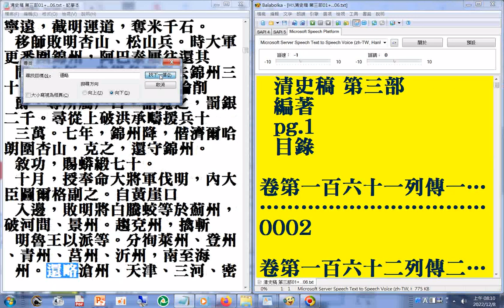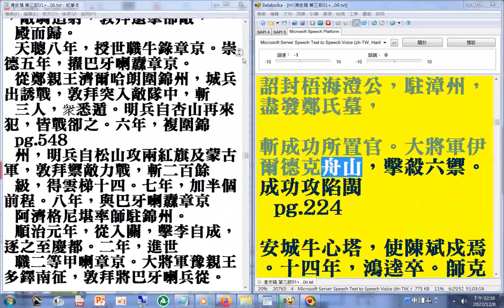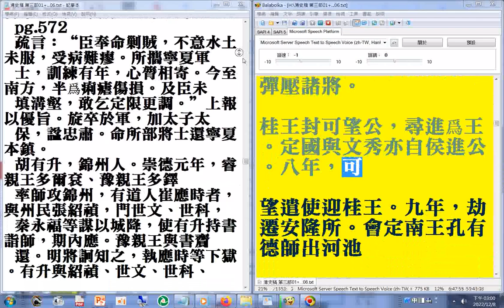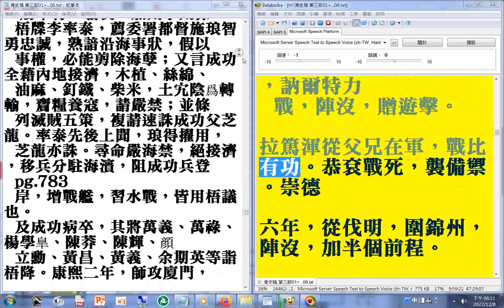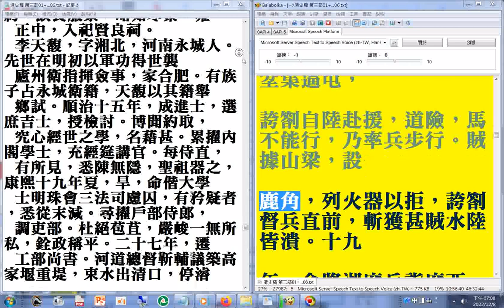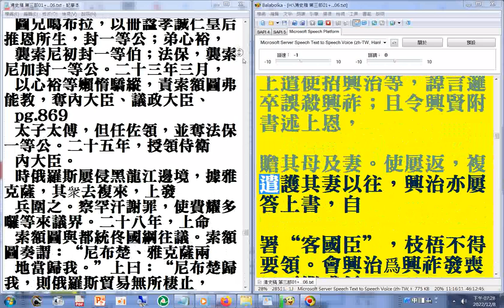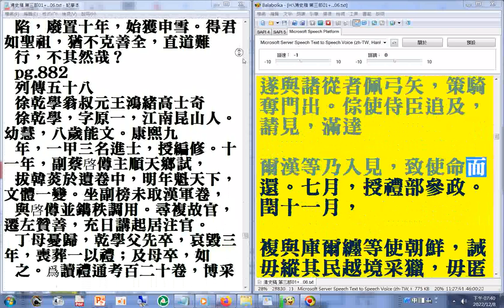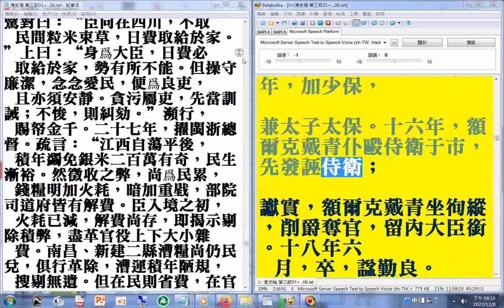第三部03 p.108...324a#二十六史全文逐字唸(使用電腦報讀程式#Balabolka朗讀逐字唸，部分破音字讀音有誤請見諒)_+瀏覽p.01+p.107...916a